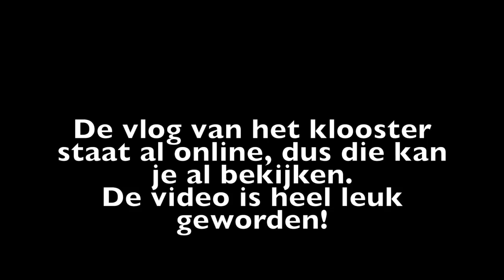IS HET UIT? & nieuwe camera ❥ WEEKVLOG | Janette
Hey lieverds, eindelijk weer een nieuwe video. Ik koop een nieuwe camera en krijg een aantal leuke pakketjes. Ook vertel ik waarom het uit is tussen mij en Mick. Veel kijk plezier!